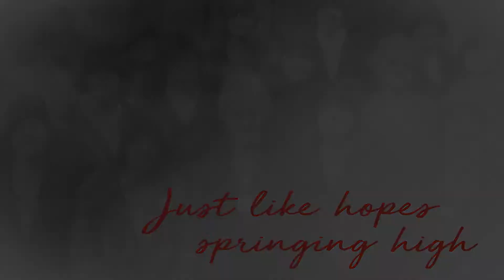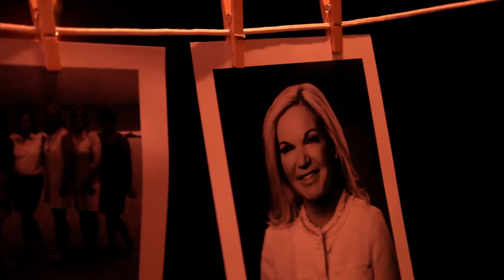Lee Ann Ingram | 2017 AWA Honoree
Lee Ann Ingram is a philanthropist, community leader, and mental health advocate. Lee Ann is dedicated to helping those who are most vulnerable in our community. We were honored to welcome her into the Academy for Women of Achievement in 2017.